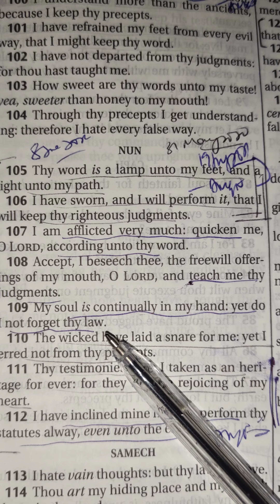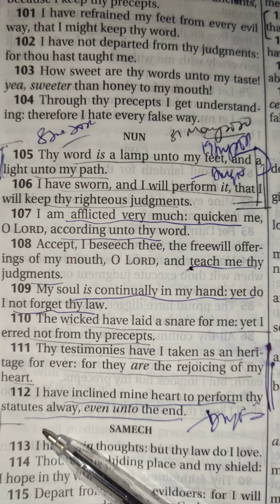The Living Word of God. SCRIPTURE Reading Psalm 119:105-112 KJV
Psalm 119:105-112

105 Thy word is a lamp unto my feet, and a light unto my path.

106 I have sworn, and I will perform it, that I will keep thy righteous judgments.

107 I am afflicted very much: quicken me, O Lord, according unto thy word.

108 Accept, I beseech thee, the freewill offerings of my mouth, O Lord, and teach me thy judgments.

109 My soul is continually in my hand: yet do I not forget thy law.

110 The wicked have laid a snare for me: yet I erred not from thy precepts.

111 Thy testimonies have I taken as an heritage for ever: for they are the rejoicing of my heart.

112 I have inclined mine heart to perform thy statutes alway, even unto the end.